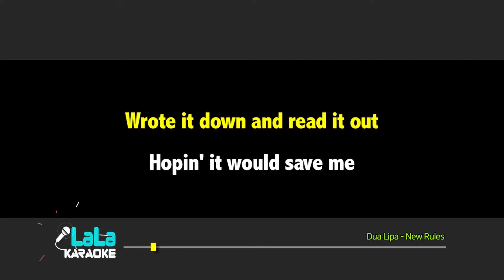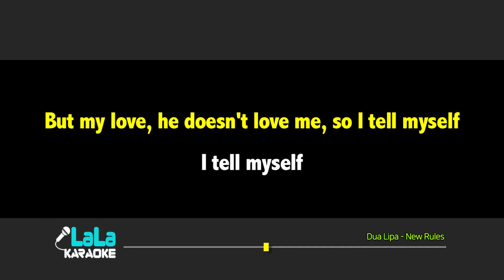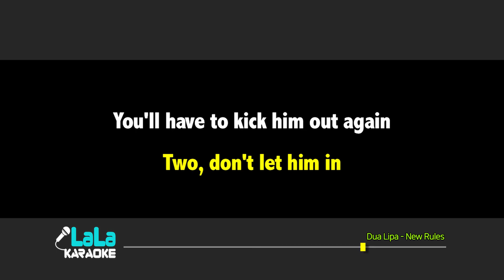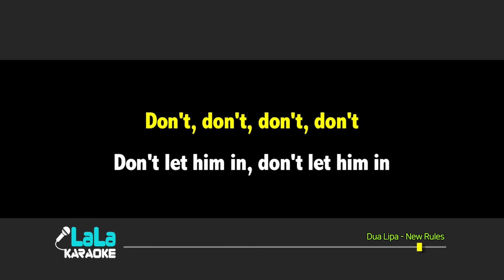Dua Lipa - New Rules (남자키) 노래방 mr LaLaKaraoke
Dua Lipa - New Rules 노래방 (karaoke)

Dua Lipa - New Rules 노래방